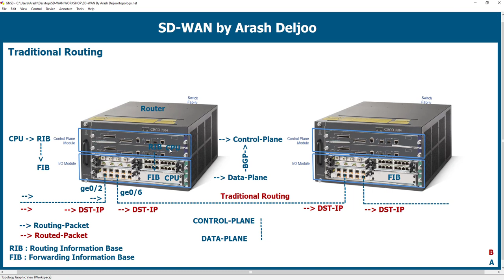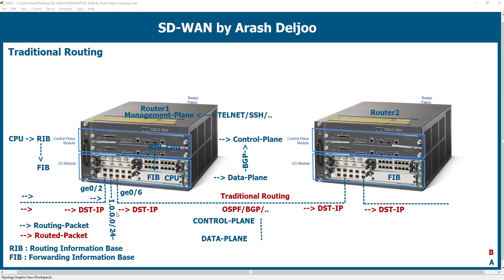Complete Teaching of Cisco SDWAN - ENSDWI 300-415 - Traditional Routing & Traditional Router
You will learn about :

1- Traditional Router Control Plane Module Introduction
2- Traditional Router Data Plane Module [I/O Module] Introduction
3- Traditional Router Switch Fabric Introduction
4- Routing Packet Function in Traditional Routing Introduction
5- Routed Packet Function in Traditional Routing Introduction
6- Traditional Routing Characteristics Introduction